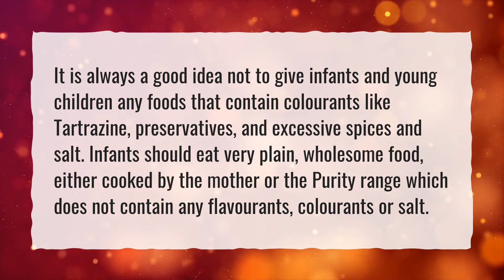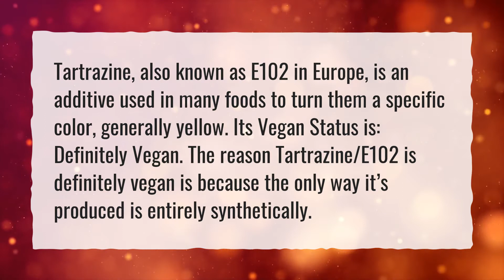Is tartrazine safe to eat?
More About Tartrazine • Is tartrazine safe to eat?